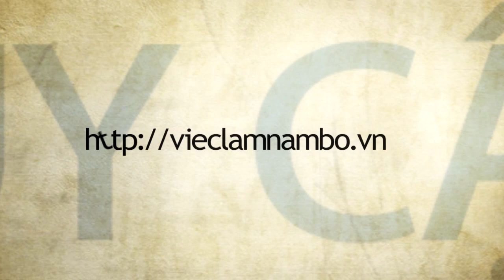TUYỂN TÀI XẾ LÁI XE GIAO HÀNG có bằng B2 | Lương từ 8 -12 triệu/tháng | Công ty Cổ Phần BMC Việt Nam